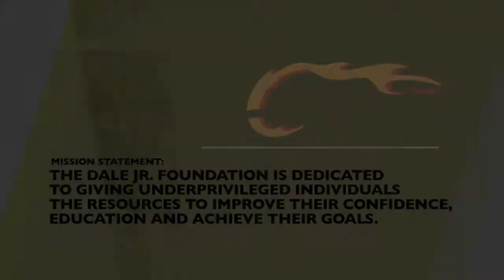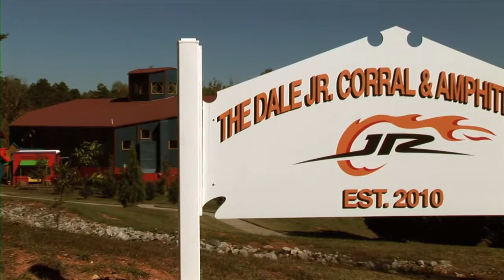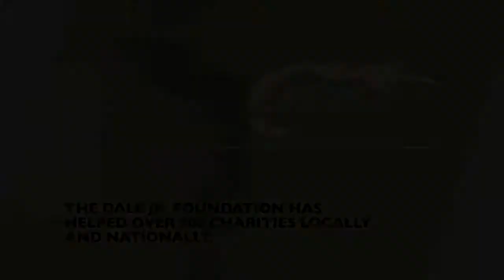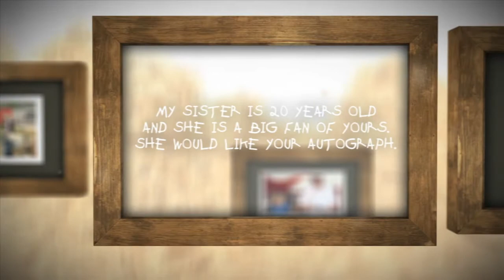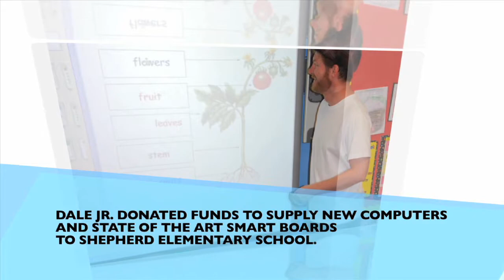The Dale Jr. Foundation - Non-Profit Video - The Video Stewards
A video we did for Dale Earnhardt Jr. and The Dale Jr. Foundation. This video premiered at a benefit hosted by Jeff Foxworthy with musical act, Alabama. The Video Steward filmed the intro portion of the little girl walking on the train tracks and Dale Jr's production company Hammerhead Entertainment filmed all the interviews and broll.

The Video Steward can produce a powerful and persuasive video to boost sales of your company product.

The Video Steward specializes in affordable video production for:

Company Overview Videos
Training Videos
Product Demonstration Videos
Trade Show Videos
Promotional Videos
Youtube Videos
Event Videos
Sales and Marketing Video
Corporate Marketing Video
Health and Fitness Video
Internet Videos
Television / Film
2d / 3D Motion  Graphics
and more.